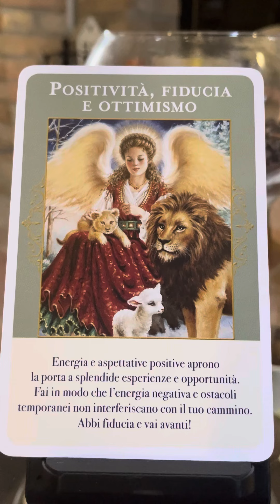Buongiorno e Buon Ferragosto… ❤️